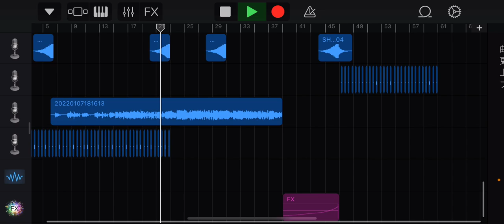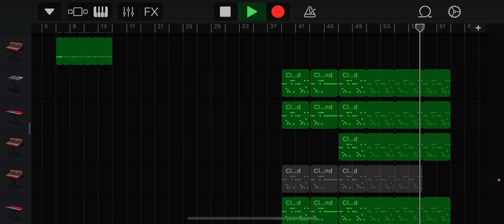Avicii - All You Need Is Love(GarageBand Remake)